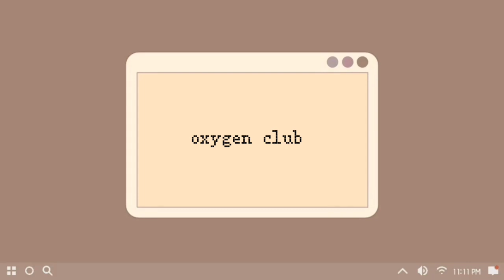PLTA Batu Busuak, Padang